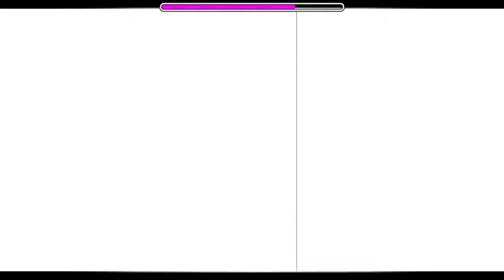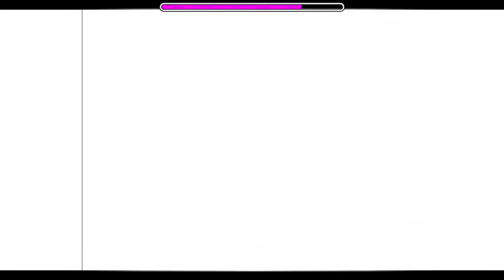unedited footage of me beating mr crazyhands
i am in love with myself now